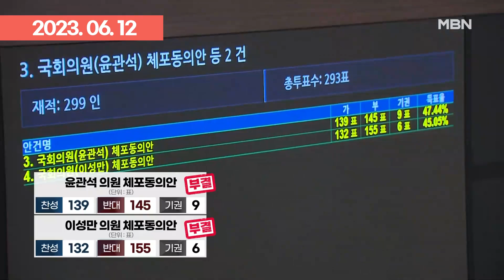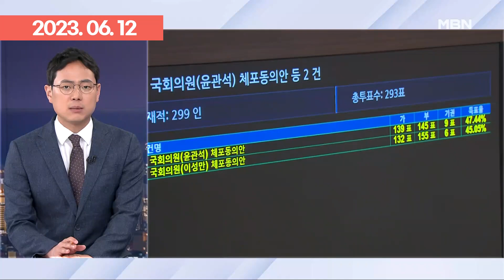'돈봉투 의혹' 윤관석·이성만 체포동의안 부결, 전망은? | 이슈픽 zip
- '돈 봉투 의혹' 의원 체포안 부결…송영길 경선 컨설팅 업체 압수수색 (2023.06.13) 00:00
- 윤관석·이성만 체포동의안 예상 깨고 부결 (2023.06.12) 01:50
- [뉴스추적]윤관석·이성만 의원 체포동의안 부결과 전망 (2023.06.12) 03:15
- 국회, 오늘 '돈봉투 의혹' 체포동의안 표결…민주당 선택은? (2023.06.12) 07:43
- 체포동의안 보고…이성만, 영장 자진 공개 ＂망신주기 의도＂ (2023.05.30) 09:22